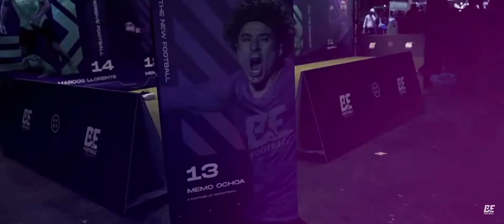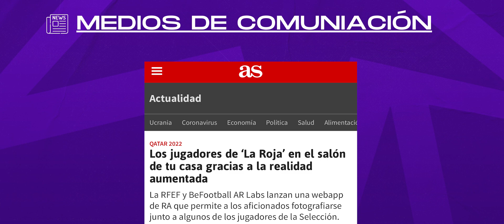Resumen del Primer Torneo Solidario de Fútbol Inmersivo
Te contamos qué es y cómo fue nuestro Primer Torneo Solidario de Fútbol Inmersivo.